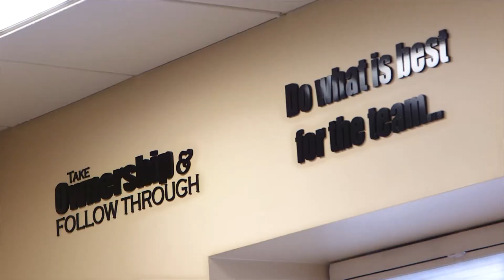Industry Expert Video Series: Episode 4: The People Behind JC Grounds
Jonathan Crandall, Chief Visionary discusses what he built the team around, and what the company's success can be attributed to